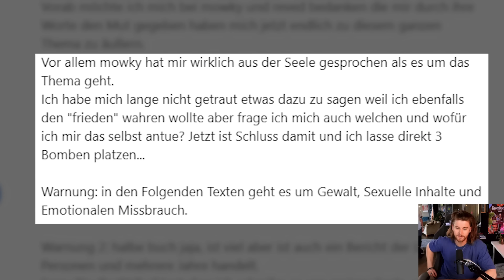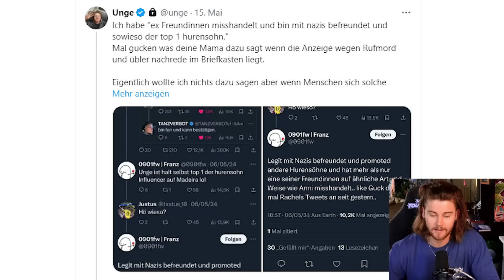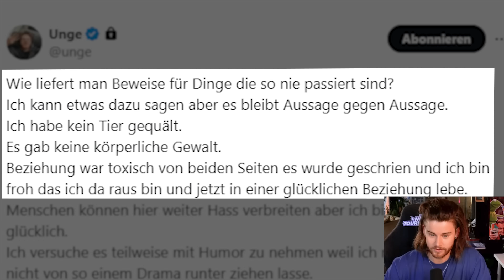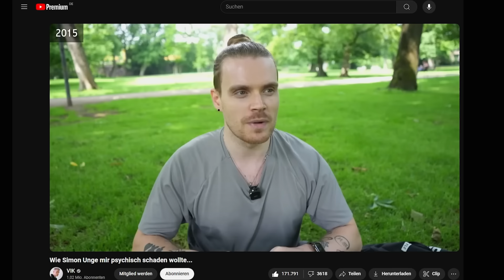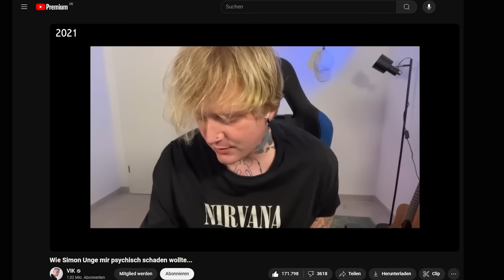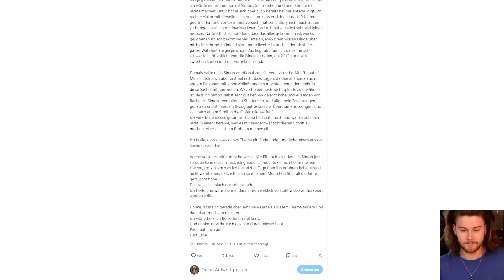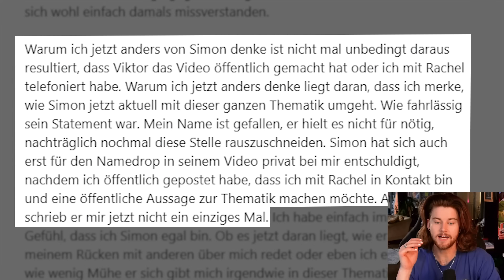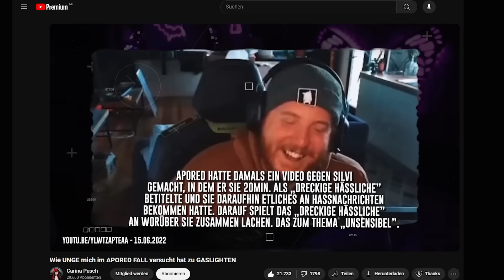Alle Vorwürfe und Statements gegen Unge zusammengefasst & was Simon dazu sagt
Heute gehts um Unge vs. Vik - Mara/Lena - Rachel - Kiki - Carina Push...

Werbung
Mein ESN Code ist "TJ"